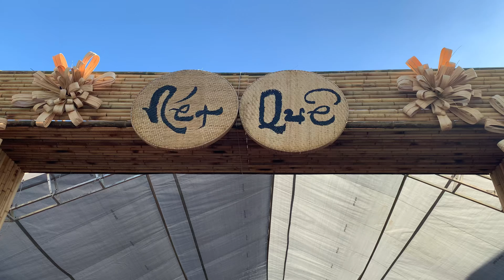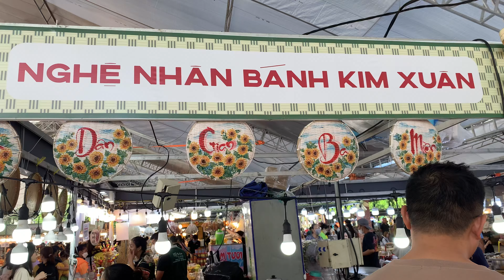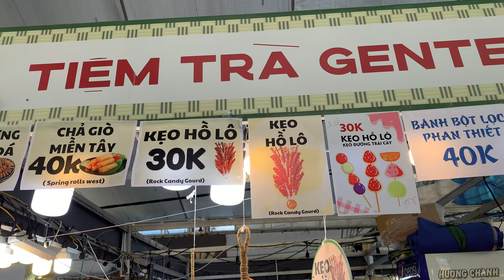Ẩm thực miền quê